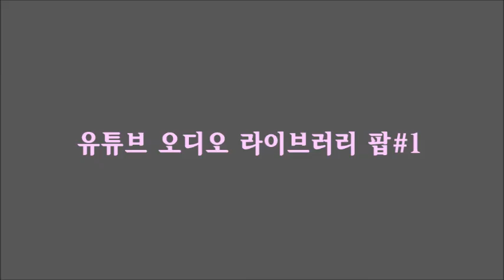유튜브 오디오 라이브러리 팝 #1 (저작권 없음)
1.Heart_Beats 0:00:00
2.Bottomless_Cup 0:03:59
3.Coffee_Stains 0:06:43
4.Stoker 0:09:01
5.Rustled_Feathers 0:10:06
6.Ex_Boxer 0:12:03
7.Wishing_Well 0:14:12
8.Bittersweet 0:16:04
9.Saddest_Beach 0:17:49
10.Cosmos 0:19:52
11.Rollanddrop 0:22:26
12.Water_Lily 0:23:31
13.La_Premiere_Banlieue 0:25:40
14.Beach_Front_Property 0:28:02
15.Keep_Dreaming 0:30:03
16.Epiclogue 0:32:55
17.Lucky_Day 0:36:20
18.Last_Call 0:37:27
19.Rollanddrop_Sting 0:39:47
20.Blue_Skies 0:39:49
21.You_re_No_Help 0:42:32